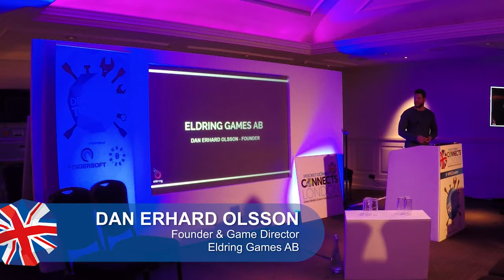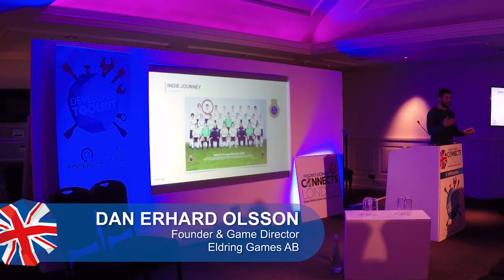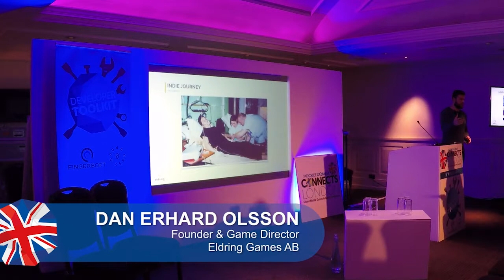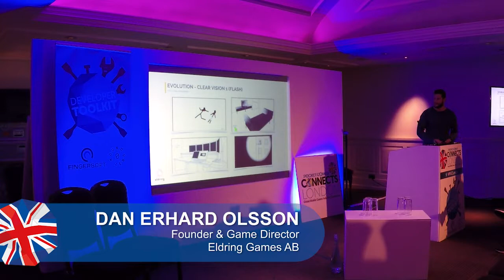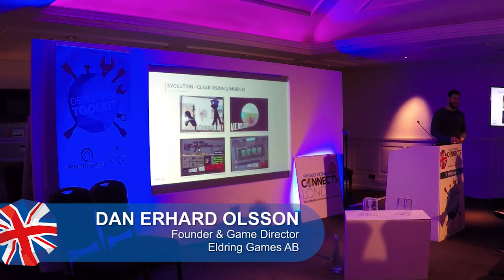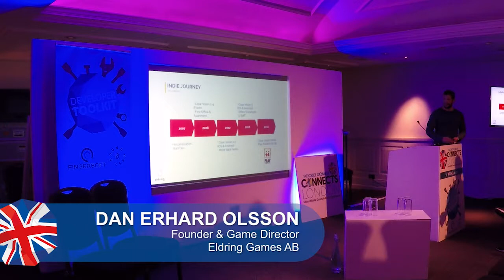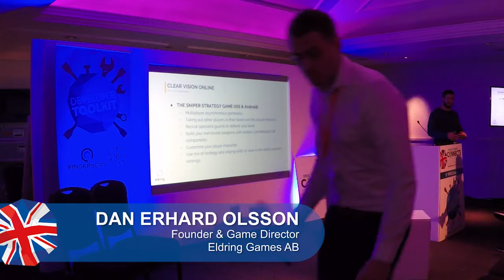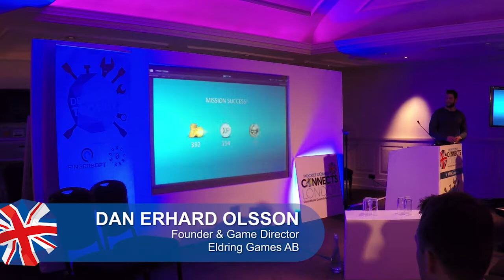Indie journey – From intensive care to hit game (clear vision)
Eldring Games game director Dan Olsson speaks at Pocket Gamer Connects London 2018.